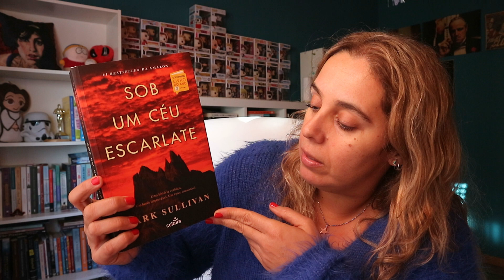50% de Desconto no "Sob um Céu Escarlate" | Cultura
Importante:
O nome do código é SOBUMCEUDORA - basta adicioná-lo no processo de compra para terem o desconto;
Só é válido no site da Cultura de 1 a 31 de janeiro de 2021;
Os 50% de desconto são na edição normal, e não na especial, pois essa ainda está na Lei do Preço Fixo - é importante referires porque poderá haver muitos leitores a adicionar a edição especial ao carrinho e depois o código não irá funcionar;